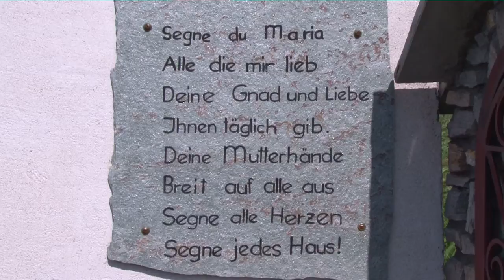Alpe Jungen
Film von Carmelina Viotti